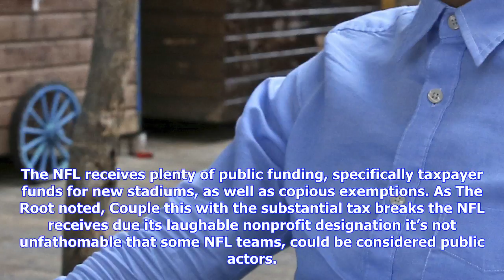Breaking News | Will anyone be kneeling sunday? nfl commissioner moves to make every player stand f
Will anyone be kneeling sunday? nfl commissioner moves to make every player stand for anthem

Whether the NFL can actually punish players for refusing to stand during the national anthem remains...